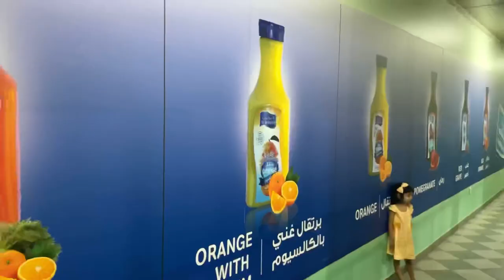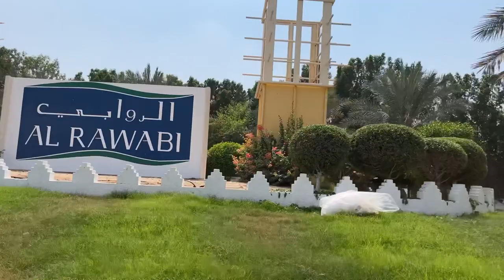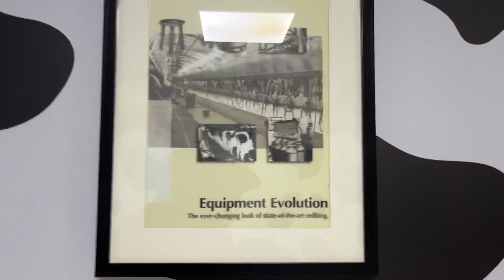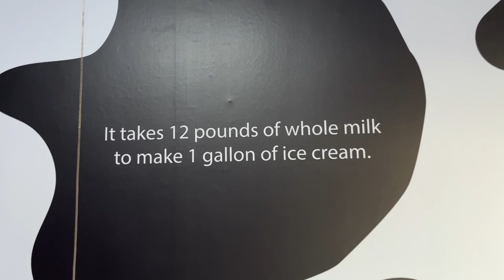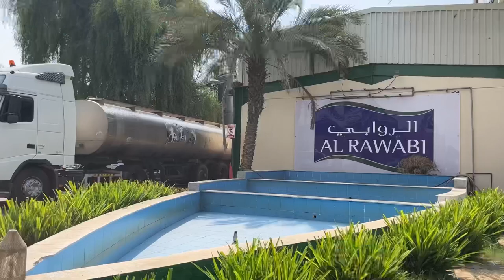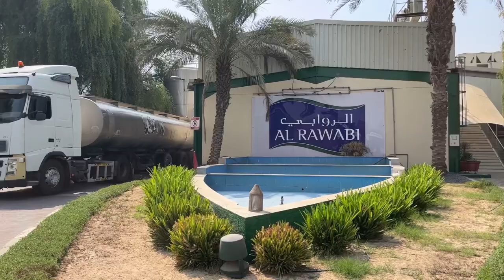AL Rawabi Dairy Farm|Biggest Farm Dubai |part 1|Khawaneej |Farm Tour|Malayalam|JAZ OWN TRAVELOGUES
AL Rawabi Dairy Farm| AL Khawaneej| Dubai UAE| Farm Tour| Malayalam|Juice Plant|JAZ OWN TRAVELOGUES|

Al Rawabi Dairy Company is a leading dairy and juice company in the UAE with a wide range of products from milk, yoghurt, laban, juice and functional products.
Currently, Al Rawabi operates in the UAE and Oman serving more than 13,000 stores with fresh products.

The day on dairy farm begins at 5am. The  highly sensitive cows are closely monitored by a team of onsite expert vets and caretakers. At daybreak the cows from each shed are taken in batches to the milking
parlours.There are three milking parlors that house 220 cows in total, each cow is milked 3 times a day.

The milk undergoes a process of pasteurization, homogenization, standardization and fermentation, while still retaining its essential nutrients. During pasteurization the milk is heated before being cooled down again very quickly. This removes all bad bacteria and improves the taste of the product.
Homogenization separates fat and water in milk to make fat globules smaller. Standardization removes or adds cream from the milk to create products with different fat contents.

On an average day the farm collects between 250,000 to 270,000 liters of milk. Once the  fresh milk is sourced from cows, it is immediately cooled to avoid bacteria as a cow's body temperature is around 38C.

It takes around ten minutes for the milk to be cooled to below 5C, after which it is stored in silos and transferred by tanker to the  nearby plant. The  tankers take the milk to the  plant around nine times a day.

Al Rawabi's Animal Feed Plant was established in 2001 as part of their business diversification strategy.it was set up with the aim of supplying high-quality feed to over 16,500 cows at the  dairy farm and also the nation's domestic market.Equipped with a storage capacity exceeding 25,000 metric tonnes and daily production exceeding 250 metric tonnes,They  are one of the nation's largest animal feeds manufacturers.

They source the finest raw materials from countries like the US, Brazil, Argentina, Greece, UAE, Sudan, and France. This is then tested in the  specialized QC Lab for quality in accordance with the Dubai Municipality regulations and the stringent Al Rawabi quality Standards set by the organization and consultants from the US.

Ingredients like Alfalfa, wheat straw,wheat bran, cotton seed, soya bean meal, top soya, Distilled Dried Ground Soluble (made from corn), molasses, minerals, vitamins, salt, and corn flakes/ground barley are used in the products.

The plant is also equipped with a Reverse Osmosis water treatment plant with ozone and UV filtration systems.They make mix suitable for a wide range of livestock such as goats, sheep, horses, camels and gazelles.

The farm is open for free educational tours on weekdays for schools & institutions and over the weekend for friends & families.